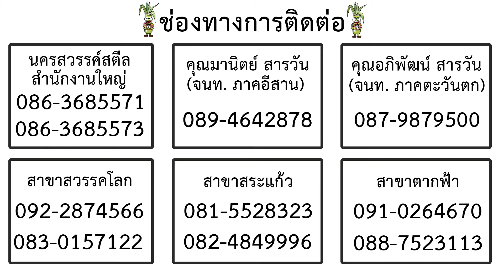ดินดี ต้องปรับปรุงอย่างไร l By NKS l อ.สมนึก ไลฟ์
บจก.นครสวรรค์ สตีล NKS.

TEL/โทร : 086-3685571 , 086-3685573